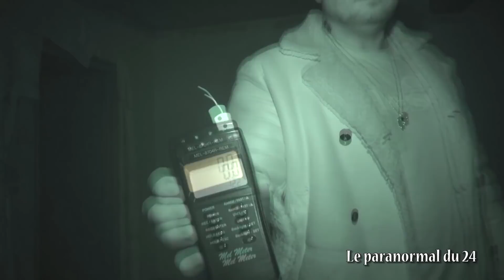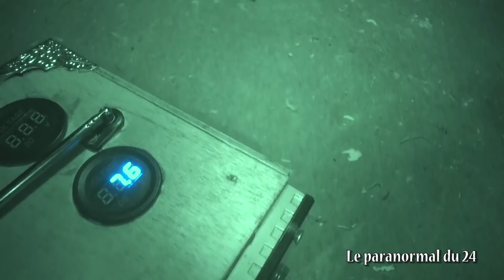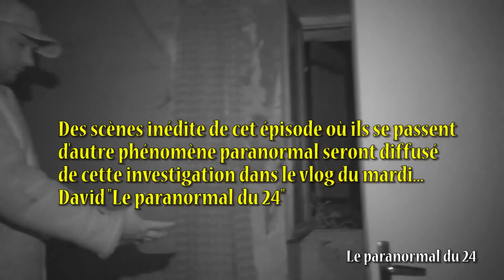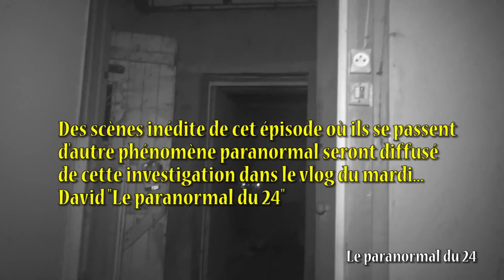Lieux Hantés- La maison du POLTERGEIST le retour (PARANORMAL)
Pour plus d’enquête paranormal aider l’association le paranormal du 24 donner un don
Voici la nouvelle investigation paranormal de Lieux Hantés.Il est fortement conseillé de regarder cet épisode muni d'un casque audio ainsi que de le régler 1080 HD pour meilleur écoute des phénomène audio et vidéo...Le paranormal du 24  !!!
Certains PVE sont extrait et retravailler avec un filtre pour une meilleurs écoute tout est réel et réalisé sans trucage.
Bonne année et bon visionnage a tout le monde et que la paix et l'amour soit avec vous👻David "Le paranormal du 24"
Pour les personnes désirant un site internet pour 35 euros par mois cliqué sur le lien